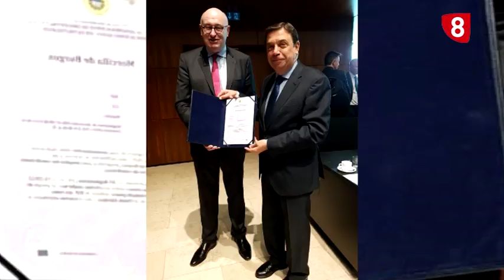NOTICIAS 8 EXPRÉS 16-10-18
Hiperbaric desarrolla la tecnología Bulk que permite procesar bebidas a granel antes de su envasado. El ministro de Agricultura recibe el diploma acreditativo de la IGP Morcilla de Burgos. Aranda contará con un punto de recarga rápida para vehículos eléctricos a finales de mes. 3.700 burgaleses en lista de espera para una intervención quirúrgica. Detenido en Miranda por robo con violencia y agresión sexual. El próximo sábado, quinta edición de la carrera Smurfit Kappa, cuya recaudación será para proyectos de investigación del HUBU.